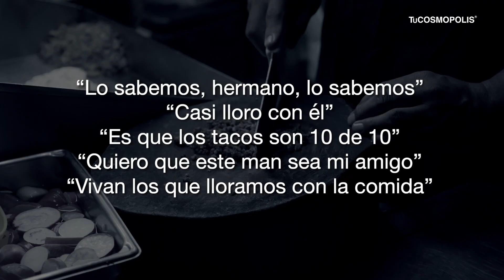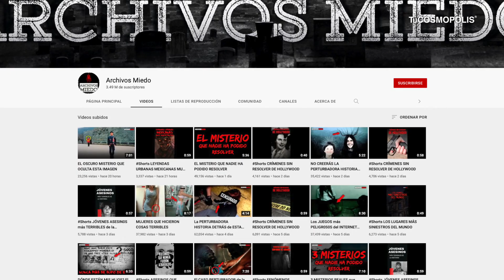EXTRANJERO LLORA al PROBAR los TACOS por PRIMERA VEZ, CASO SE HACE VIRAL